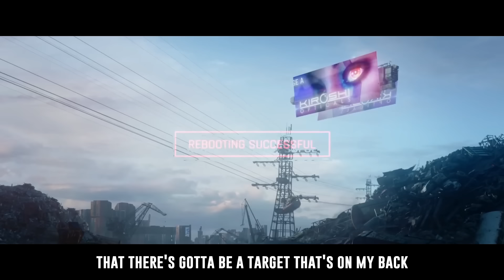Cyberpunk 2077 Song | Jacked Up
After 7 years, Cyberpunk 2077 finally released and it has definitely lived up to the hype. Beautiful graphics, amazing story line and KEANU REEVES!!! What is there not to love. We've all been addicted to cyberpunk so don't be surprised if you see more cyberpunk songs or cyberpunk raps further down the line.